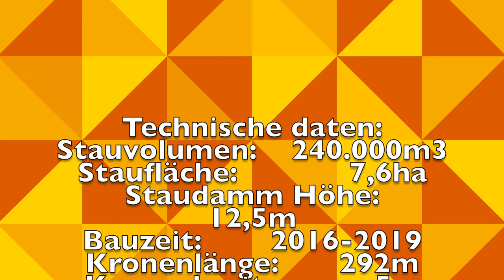HRB Reichenbach Hechingen-Boll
Eine kleine Zusammenfassung des HRB am Reichenbach in Hechingen-Boll
HRB= Hochwasserrückhaltebecken.
Film von: Hema
Gefilmt mit: GoPro Hero 7 Black.
Abo+Like!